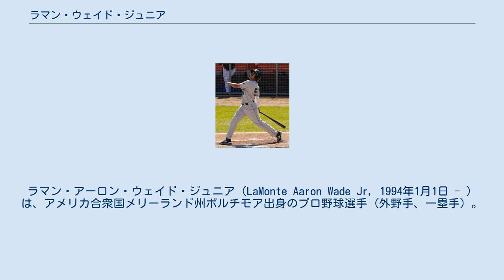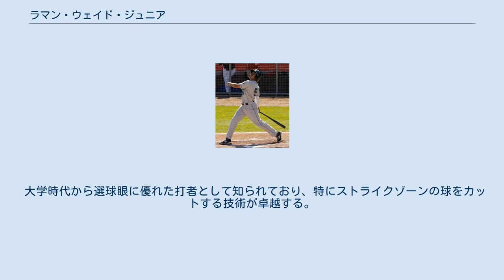ラマン・ウェイド・ジュニア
ラマン・アーロン・ウェイド・ジュニア（LaMonte Aaron Wade Jr, 1994年1月1日 - ）は、アメリカ合衆国メリーランド州ボルチモア出身のプロ野球選手 (外野手、一塁手) 。
左投左打。
 中等教育はプレップ校のセントポールズ・スクールに在籍。
メリーランド大学カレッジパーク校に進学し、同校のメリーランド・テラピンズに所属した。
大学1年生時は一塁手を守っていたが、2年生以降は中堅手を守っている。
 2015年のMLBドラフト9巡目（全体260位）でミネソタ・ツインズから指名を受け、プロ入り。
同年6月28日に傘下のアパラチアンリーグのルーキー級エリザベストン・ツインズでプロデビュー。
9月にA級シーダーラピッズ・カーネルズに昇格。
このシーズンは2チーム合計で68試合に出場し、打率.302、9本塁打、OPS.904を記録した。
 2016年はA級シーダーラピッズで4月の開幕を迎え、6月に同チームが所属するミッドウェストリーグのオールスターに招集。
7月にA+級フォートマイヤーズ・ミラクルに昇格。
このシーズンは2チーム合計で88試合に出場し、打率.293・8本塁打・OPS.841を記録した。
 2017年はAA級チャッタヌーガ・ルックアウツに所属。
117試合に出場し、打率.292・7本塁打・OPS.805を記録。
シーズンオフにアリゾナ・フォールリーグのサプライズ・サグアローズに所属し、19試合に出場した。
 2018年はAA級ペンサコーラ・ブルーワフーズで開幕を迎え、6月にAAA級ロチェスター・レッドウィングスに昇格。
シーズン成績は2チーム合計で120試合に出場し、打率.257・11本塁打・OPS.739を記録した。
ツインズは2018年シーズン後にウェイドを40人枠に追加した。
 2019年はAAA級ロチェスターで開幕を迎えた。
6月27日に25人枠に追加され、翌28日のシカゴ・ホワイトソックス戦にて「9番・右翼手」で先発出場してメジャーデビュー。
翌29日にAAA級ロチェスターへ降格となり、7月6日にメジャー再昇格した。
同日行われたテキサス・レンジャーズ戦後に右親指の脱臼により10日間の故障者リスト入りした。
8月にA級シーダーラピッズとAA級ペンサコーラでリハビリ出場後、9月1日メジャー復帰した。
以降は主に外野手としてスタメン起用された。
9月8日のクリーブランド・インディアンス戦でメジャー初安打を、15日の同カードでメジャー初本塁打を記録した。
この年メジャーでのシーズン成績は、26試合に出場して打率.196、2本塁打、OPS.723を記録。
 2021年2月4日にショーン・アンダーソンとのトレードで、サンフランシスコ・ジャイアンツへ移籍した。
 大学時代から選球眼に優れた打者として知られており、特にストライクゾーンの球をカットする技術が卓越する。